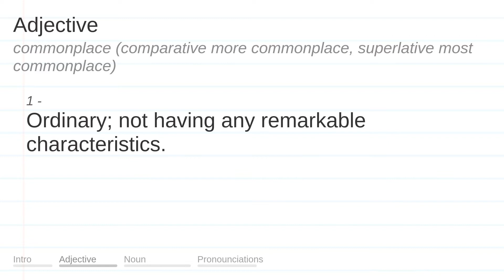COMMONPLACE meaning, definition & pronunciation | What is COMMONPLACE? | How to say COMMONPLACE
What is COMMONPLACE?
What does COMMONPLACE mean?
How do you say COMMONPLACE?
How to pronounce COMMONPLACE?

COMMONPLACE meaning - COMMONPLACE pronunciation - COMMONPLACE definition - COMMONPLACE explanation